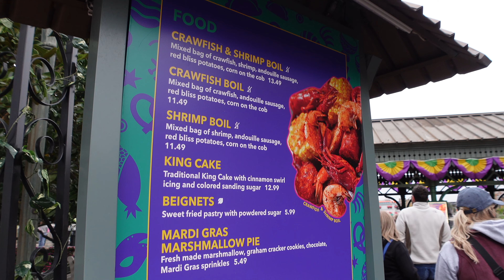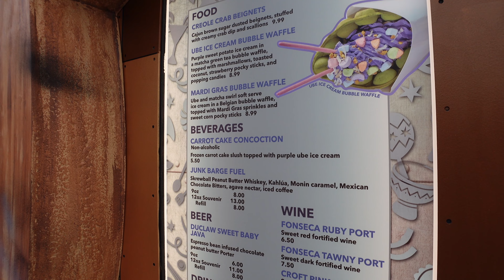Mardi Gras is Back! Beads, Parade, Food, and Sugar Ray | Universal Studios Florida Mardi Gras 2022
Hello Friends, today's video takes us back to the Universal Orlando Resort for part 2 of the opening day of Universal Orlando Mardi Gras 2022. So far our Mardi Gras experience at Universal Orlando is certainly Louder, Wilder, and Spicier. Tonight we are here for the food, Mardi Gras parade, and a special concert by Sugar Ray. What else could you want to enjoy Universal Orlando Mardi Gras 2022.

We cannot wait to share this experience with you so come along with us as we explore. The vlog was recorded on February 5, 2022.

Looking to learn more about Wonderland Explorers and see more tips and tricks check out

Check us out on Instagram and TikTok

Is the Wonderful Walk of Colorful Cuisine worth it? | Figment Mural | Festival of The Arts 2022

Why You Should Do Figment's Brush With the Masters Scavenger Hunt | EPCOT Festival of the Arts 2022